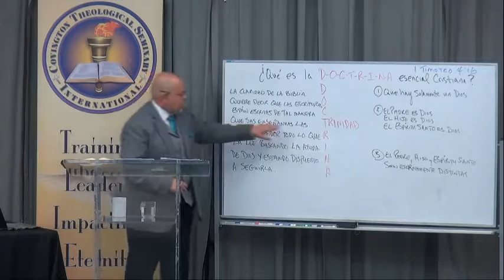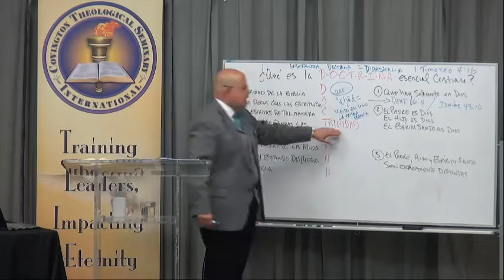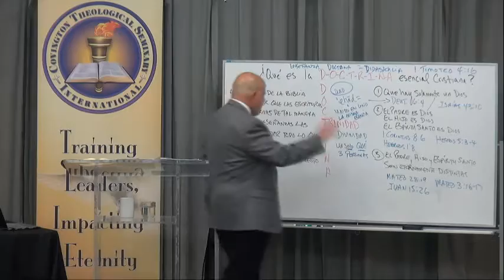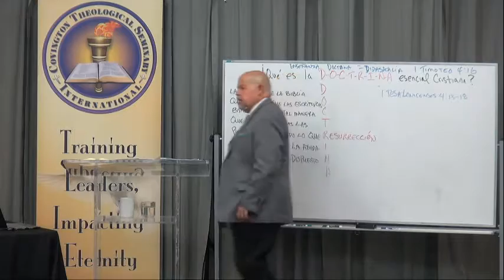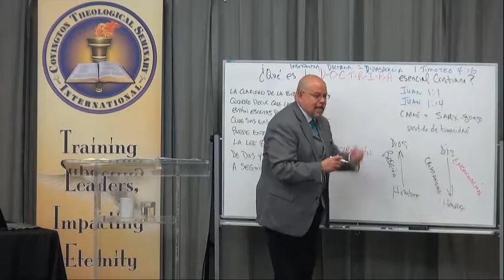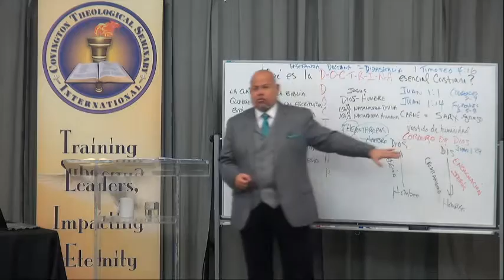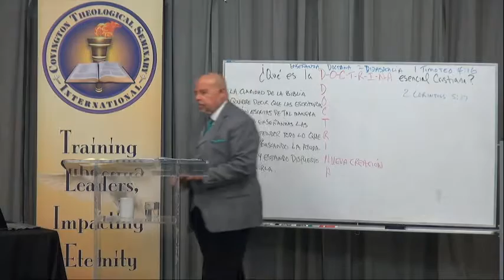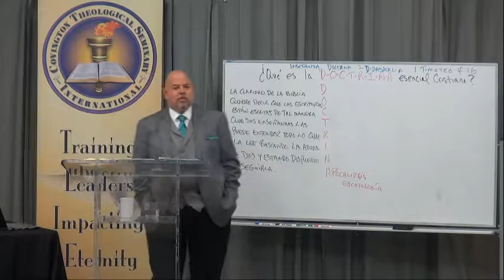TH 110A - Doctrinas de la Biblia I - Lectura 5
El Dr. Edward Ildefonso Jr. es el instructor para la clase TH 110B - doctrinas de la Biblia I. Esta es la primera de una serie de cuatro partes sobre las (10) doctrinas fundamentales y sus posterior sub-doctrinas de la Biblia.